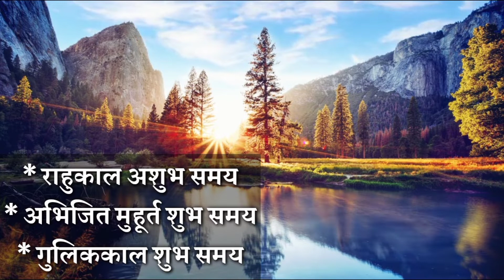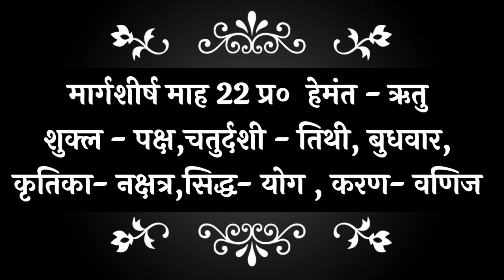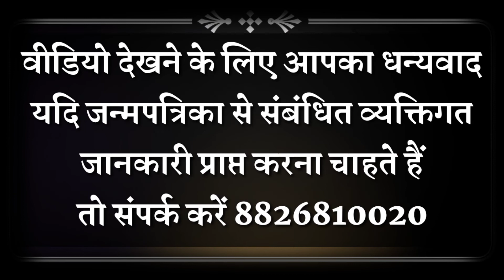07 दिसंबर 2022 आज का पंचांग Aaj Ka Panchang 07 december 2022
07 दिसंबर 2022 आज का पंचांग | Aaj Ka Panchang 07 december 2022